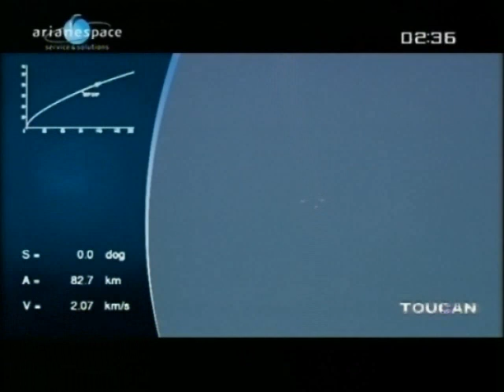Lancering Ariane 5 ECA (Intelsat 17 & Hylas-1)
Vanop de Europese lanceerbasis in Frans-Guyana is op vrijdag 26 november de 54ste Ariane 5 raket gelanceerd. De krachtige raketmotoren van de meer dan 780 ton zware Ariane 5 ECA draagraket werden om 19u39 Belgische tijd tot ontbranding gebracht waarna de raket probleemloos twee communicatiesatellieten in de ruimte bracht. Zoals gepland werden de twee, op vaste brandstof werkende boosterraketten, 2 minuten en 20 seconden na de start van de lancering afgestoten van de raket waarna zes minuten later de onderste rakettrap afgestoten werd. Iets meer dan 27 minuten na de lancering werd de Intelsat 17 kunstmaan losgemaakt van de Ariane 5 raket. De tweede vracht aan boord van de Ariane 5 raket werd zeven minuten na de Intelsat 17 satelliet uitgezet op een hoogte van bijna 2 600 kilometer. Hylas-1 is ESA's eerste volledige satelliet die tot stand kwam met publiek-private samenwerking. Hylas-1 moet in opdracht van de Britse operator Avanti Communications de volgende vijftien jaar ondermeer honderdduizenden Europeanen, die in afgelegen gebieden wonen, voorzien van breedband internet. Daarnaast zal deze 2,5 ton zware kunstmaan ook gebruikt worden voor het verzenden van zowel standaard alsook high definition televisiekanalen.